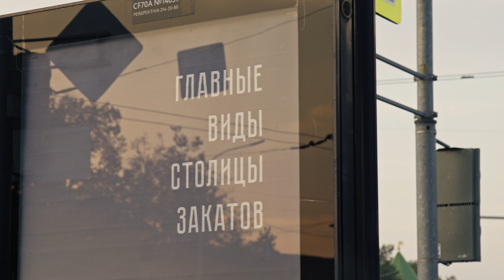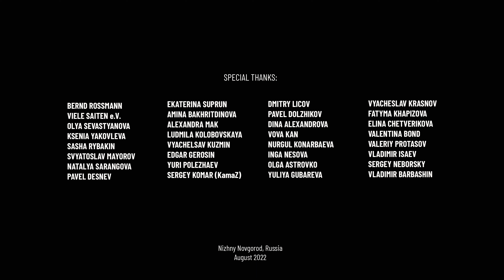Проститься (Uma2rman) - Регина Бахритдинова (фингерстайл)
Я написала эту аранжировку в 2020 году. Это был год, когда моя жизнь разделилась на «до» и «после». «По минутам осыпается ожидание невозможного» - эти слова песни «Проститься» так откровенно и сильно пронизывают этот период моей жизни. Сейчас я понимаю, что это был невероятный подарок свыше и испытываю огромную и бесконечную благодарность за него, а что со мной было тогда - я написала в этой аранжировке.
Какое счастье - музыка. Какое счастье - жизнь. Какое счастье - любовь. Спасибо, Господи, за всё.

Спасибо, дорогие Дима Л., Валя, Элина и Слава за вашу веру.
Спасибо группе @uma2rmanband513 за прекрасную композицию.
Клип мы снимали в Нижнем Новгороде в августе 2022. Очень люблю этот город. Спасибо Паше Степанову @MuzClass за съёмку и всем прекрасным людям, чьи имена было так приятно писать в титрах.

Originally composed by @uma2rmanband513
Arranged, produced and performed by Regina Bakhritdinova
Director, Cam, Editing, Color Grading: Pavel Stepanov @MuzClass
Video Concept: Regina Bakhritdinova, Pavel Stepanov
Audio mixing and mastering: Daria Yust (Pisarenkova)
Recorded at @VoicesStudioMSK in August 2022
Played on my @batonrougeguitars

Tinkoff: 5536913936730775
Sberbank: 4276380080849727